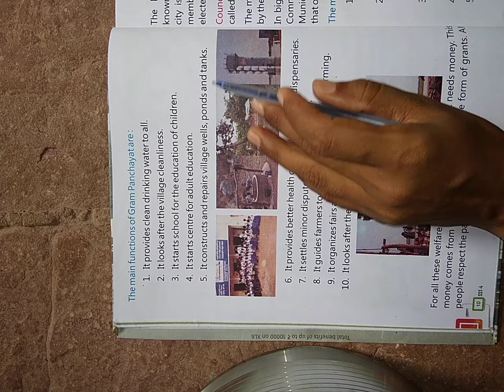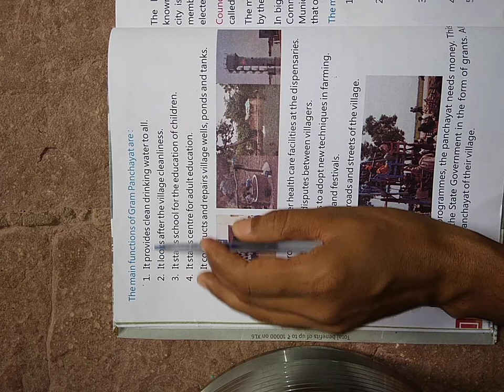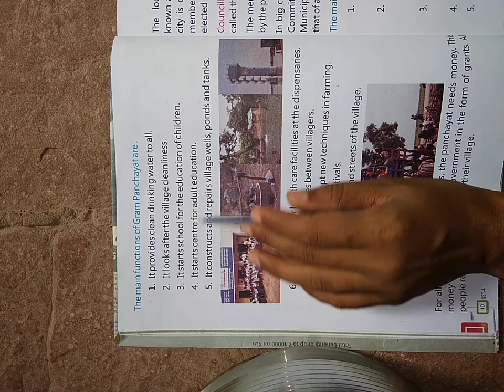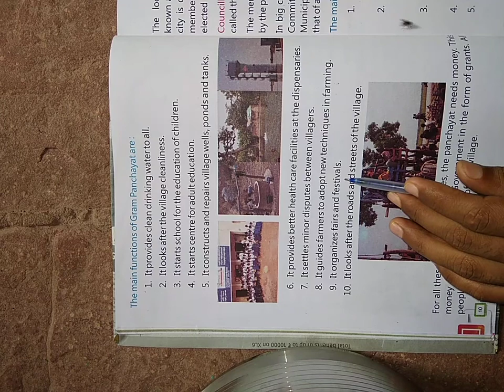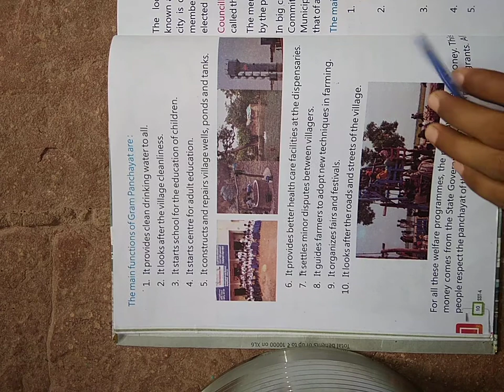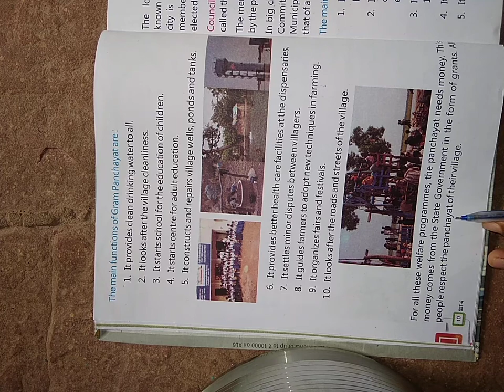Class - 4th , Subject - Sst , Chapter - 1 , Second Turn